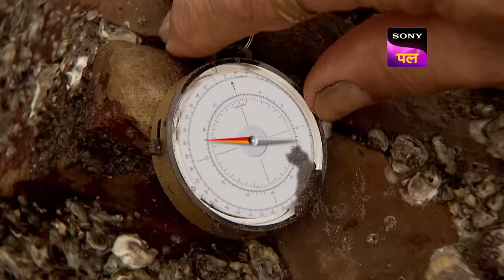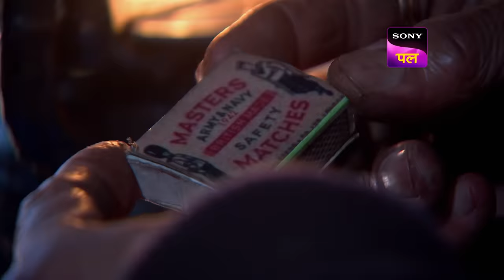घने जंगल में हुआ Team CID पर हमला | Homicide Investigation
The CID team is under attack from the arrows, as the people guarding them have already died. CID comes across cannibals. CID must save their team and the rest from their dread. Can CID save the day?

Show name: CID
Starcast: Shivaji Satam, Dayanand Shetty, Aditya Srivastav
Produced by: B.P. Singh
Episode Number: 1005